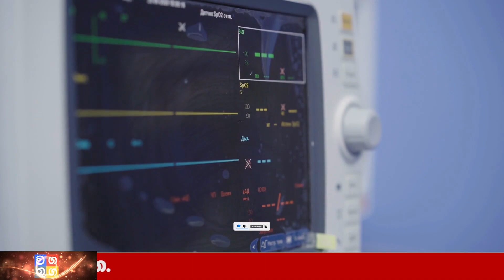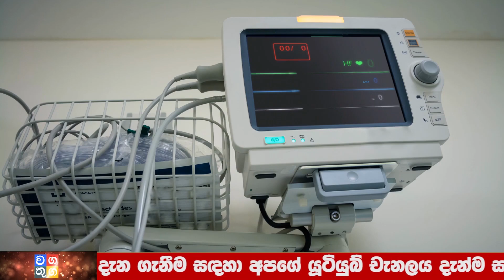BREAKING NEWS | This is special news just received news today Ada Derana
Wagathuga - වගතුග

maththala airport,
එයාපෝට්,
airport open,
kuwait sri lanka embassy,
ගුවන්තොටුපොල,
lankacnews,
lanka c news,
gossiplanka,
hiru gossip,
hiru news,
nethnews,
neth news,
ada derana,
adaderana,
nodutu lowa,
madaperadiga puwath,
ethera lokaya,
srilanka news latest,
srilanka airport,
Now Update,
New Update,
Breaking Now,
Lanka today
Lanka,
Lanka Now Update,
lanka new,
Lanka News today,
News lanka,
sinhala news,
sinhala online,
sinhala today,
just now,
Hiru today,
today hiru,
darana now,
derana sinhala,
hiru sinhala,
hiru lanka,
derana lanka,